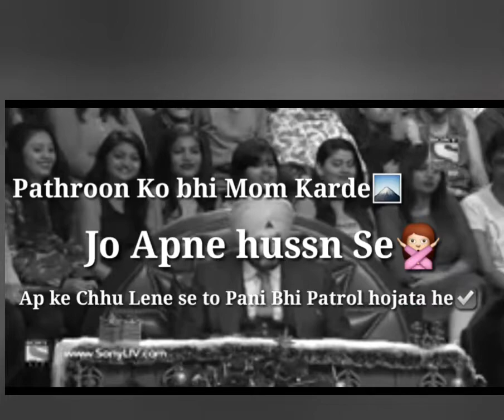the_kapil_sharma_show Navjot singh sidhu !sunny Leone 🔥🔥🔥